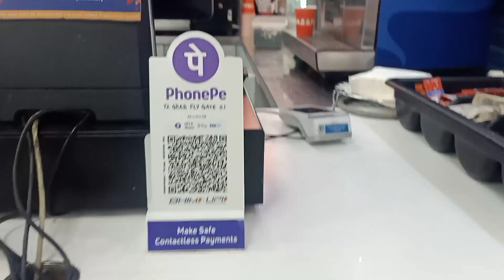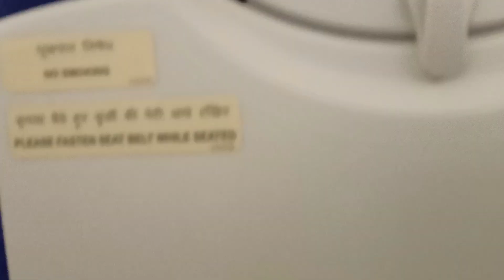Surprise 😂 । Delhi To Mumbai । Latest Hindi VLOG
नमस्ते Everyone 🙏🏻

Labbo ❤️